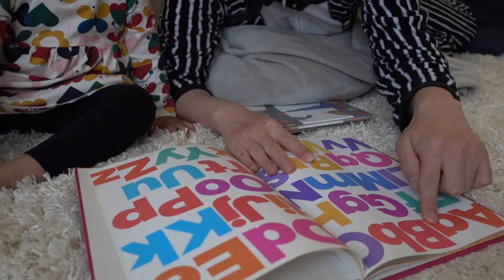Ice Skating On Christmas Eve | VLOGMAS DAY 24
N's first time ice skating!!!